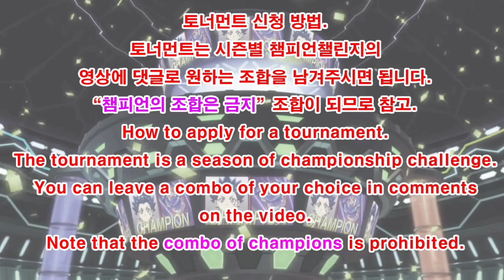베이블레이드 버스트DB 제63회 시청자 커스텀 토너먼트 예선Group B/Subscriber Combo Tournament/Beyblade burst BU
Cyclone Ragnaruk
다이너마이트 벨리알
Dynamite Belial